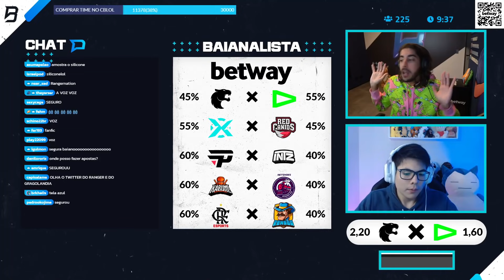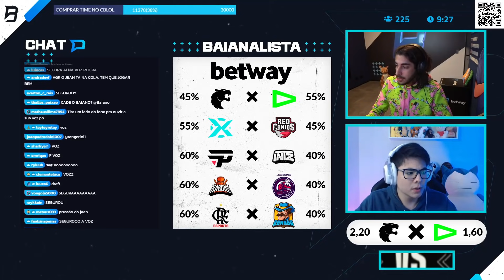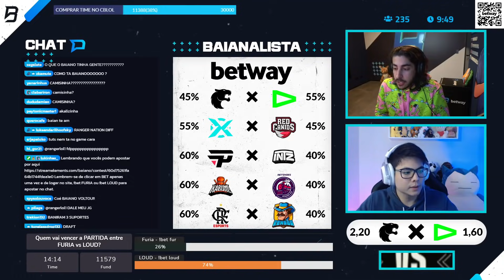TUTSZ FALOU SOBRE AS CRITICAS FEITAS A ELE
Baiano está de volta nas lives! Hoje com participação de esA e Minerva.